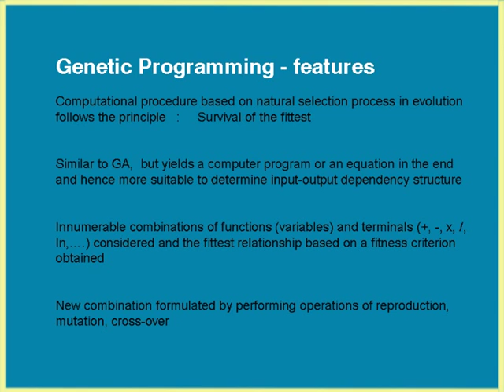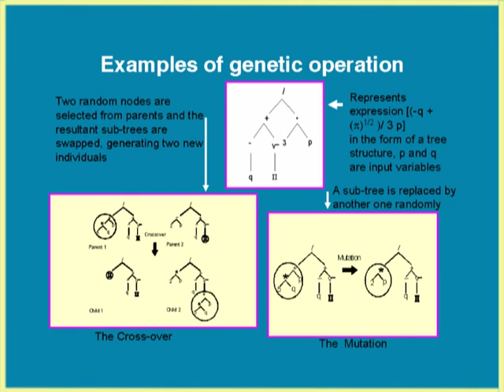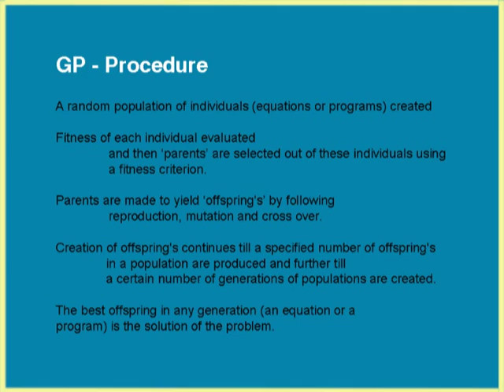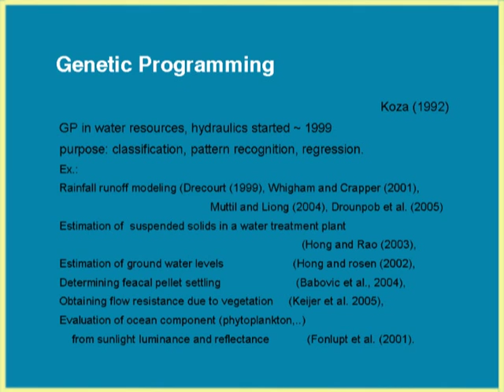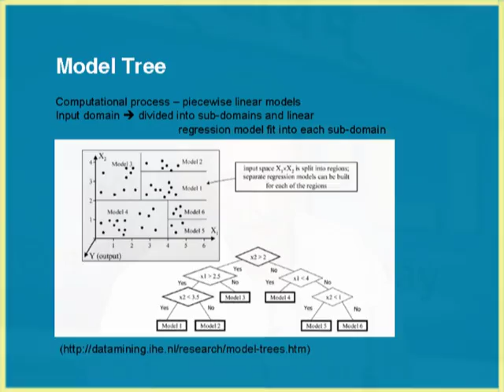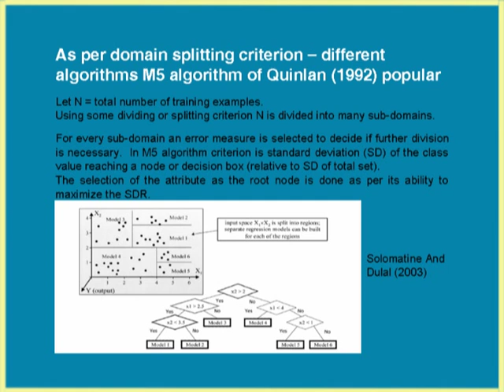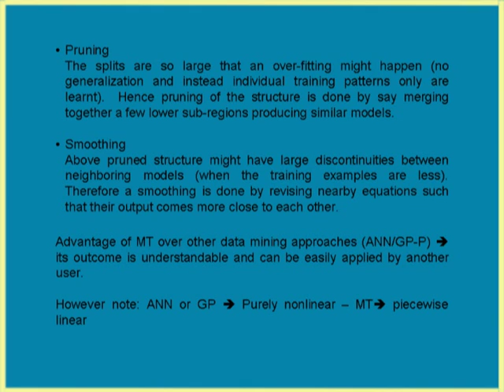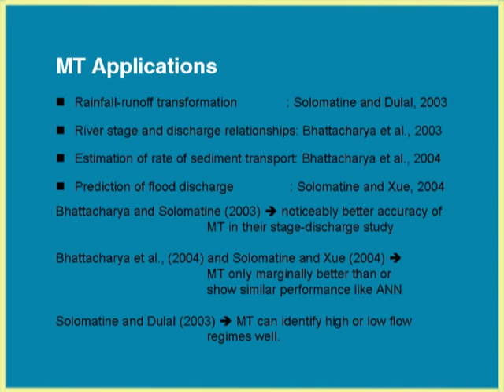SCTWRM L13 Genetic Programming & Model Tree